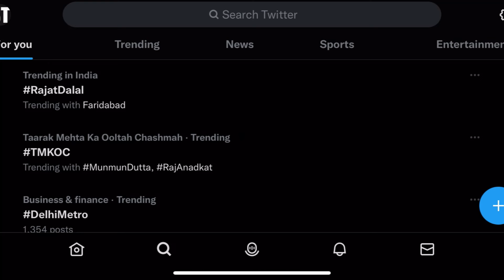TMKOC Actors Raj Anadkat and Munmun are Trending because of Engagement News